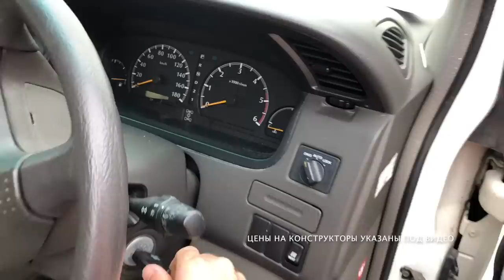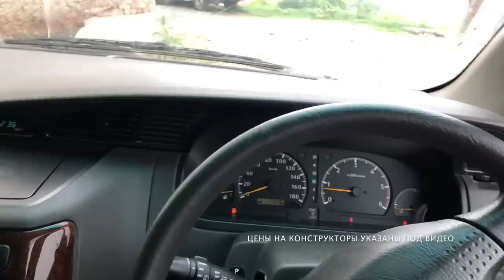Авто из Японии - КОНСТРУКТОРЫ HONDA CR-V RD1 и NISSAN ELGRAND AVWE50 с аукциона Японии!